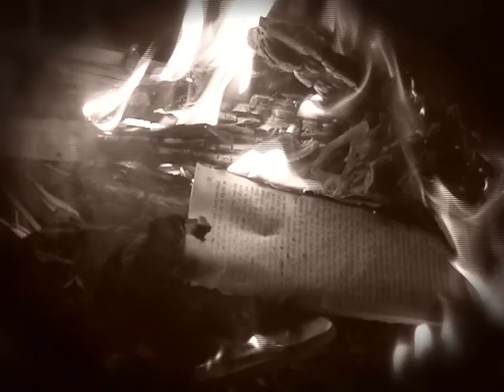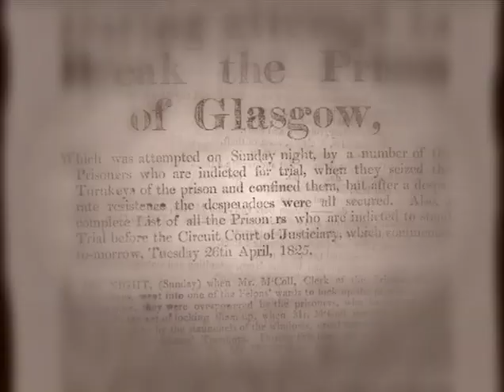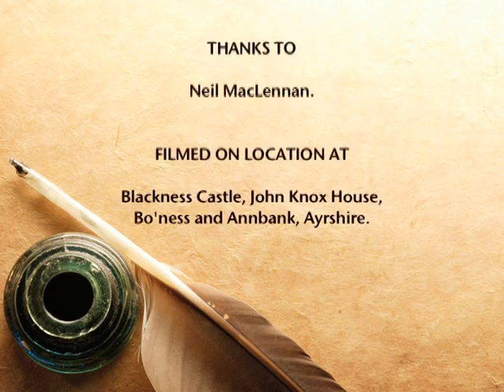Indian Pete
The story of Peter Williamson